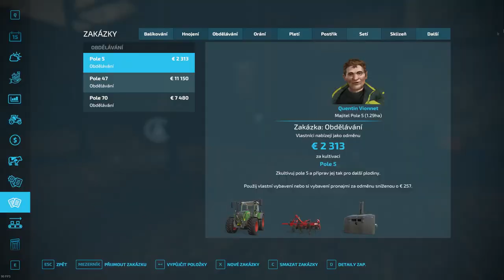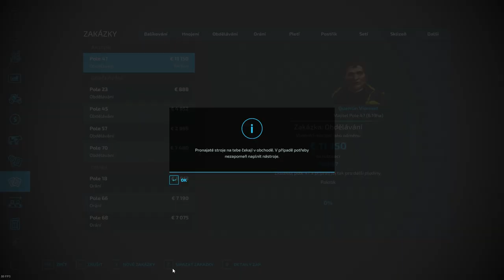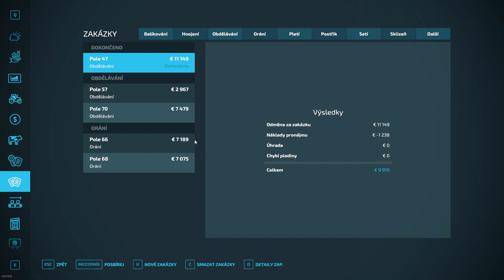FS22 Timelapse | MISSION: Pallegney #12 | Zima je tu!